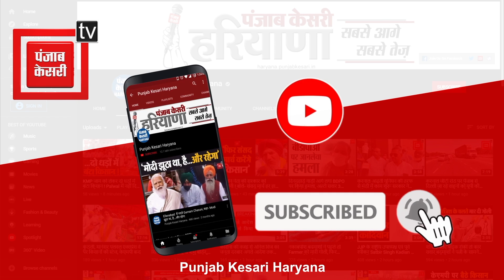Bhagwant Mann का प्रस्ताव केवल जुमला, Chandigarh तो Haryana का है: BS Hooda